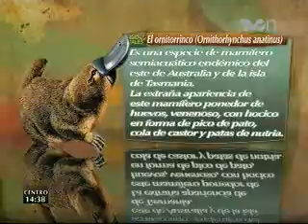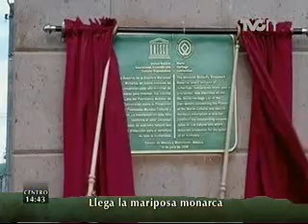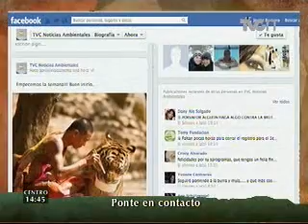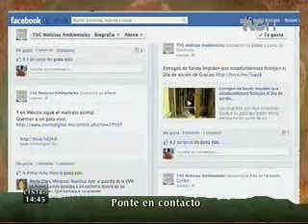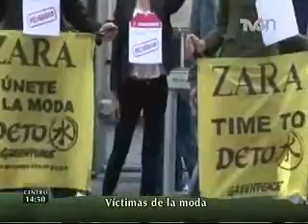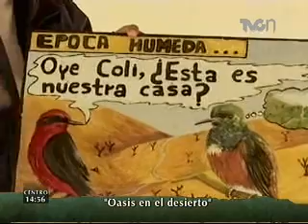TVCn Ambientales 26 noviembre 2012